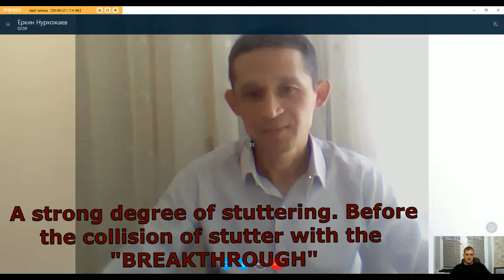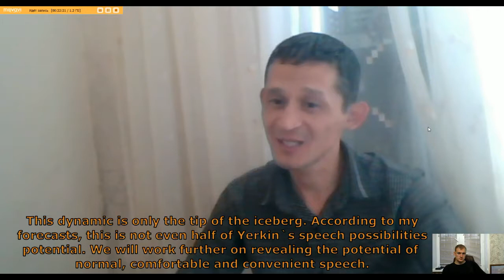We are working to eliminate a strong degree of stuttering (short version)| Etalon method Snezhko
We are working to eliminate a strong degree of stuttering | Start. The first conscious results.

That's what happens when the stutter collides with the training program "BREAKTHROUGH". Even a strong degree of logoneurosis is helpless when you start to follow a simple instruction to create a comfortable and normal speech. And the results do not have to wait a few weeks or months. Everything happens instantly. And, when you start doing HOW NECESSARY (conveniently and comfortably), you get a 100% natural speech, which you so much wanted before and which will give you an inevitable feeling of satisfaction.

Of course, this video does not say that Erkin almost completely got rid of stuttering) There are stops and hesitations. We have just started working on correcting speech and eliminating speech impulses from it. And, of course, it is quite possible that somewhere this may not work, especially at the initial stage of development and consolidation of a new skill. The main thing, as always, is to correctly "examine" possible errors for immediate fixes, and actually just do it. Everytime. A lot to do. As much as you need until you get used to it on the unconscious level (at the level of habit). But, the dynamics that we see in this video, only indicates that any speech with stuttering is fixable.

Prior to this, the student had NEVER such a speech. He always only dreamed about it, and now, just a few days after the beginning of the class, he finally began to FEEL his own normal speech. Could not only read and retell the contents of the read, voice the news program, and then retell what he remembered. But I was able to express my opinion on the beginning of the training and the tangible (most importantly!) Effectiveness of the curriculum. In detail and almost without errors told about his place of work.

This result is intermediate. We see the goal. I know how to come to her. From the student it is only necessary to follow certain instructions, step by step, step by step, developing and fixing a new, normal skill of CONVENIENT
(normal) speech. We also regularly test speech in various tasks. While simple, like to read, retell, describe what is happening on TV and then in their own words to retell what they saw. Let's fix this stage. Let's move on to the next one. Everywhere there can be pitfalls. And I am ready for everything, as I myself went through regular numerous rigid speech stupor, all sorts of strains and clamps during the speech. And, perhaps, at any stage is ready to answer any question about any speech error and the way to solve it. From the disciples only obedience is required, as it is not trite it would not sound :)

My name is Alexander Degilevich and I’m a former student of Roman Snezhko. Once he insolently deceived me by stating that he can help to get rid of any kind of stuttering in just 3 days, once and for all. That was a complete lie, but in general the approach was effective. Stuttering after 3 days became less, Snezhko told me that I still need to exercise during one month for 4 hours a day. Then my speech became better. But it did not happen in 3 days! Most of other Snezhko students have now worse speech than I have! And I have video-evidences. In these videos, firstly you will see the real results of some Snezhko students, AFTER THEY HAVE PASSED THE 3 DAY COURSE with the pseudo-academician Snezhko (the academician's certificate was bought 100%, Snezhko's education is a paramedic! ):

Anna Dieter - a half-witted woman, whose place is behind bars for a mass deception of stutterers. All she says is a lie! Yes, the technique is useful, but in addition to this technique, there are other useful techniques in the world.

Phone number | WhatsApp | Viber:
With the wishes of a successful and stable overcoming of stuttering, Alexander Degilevich.